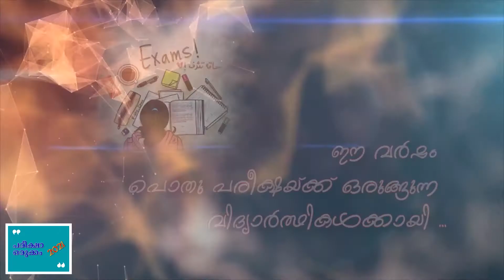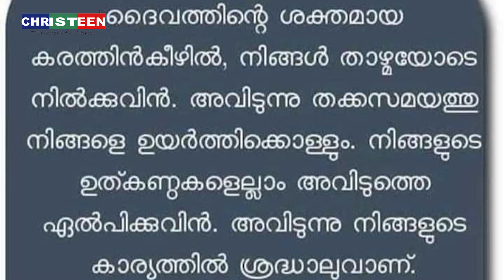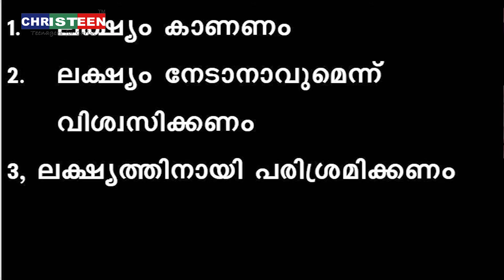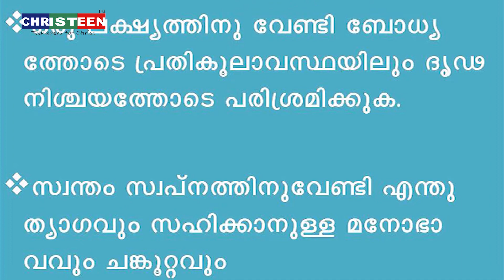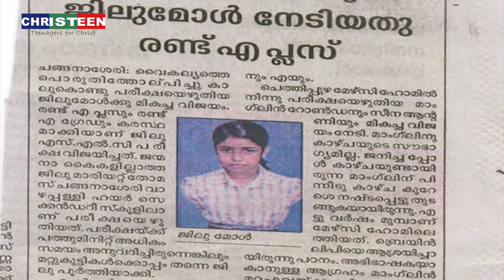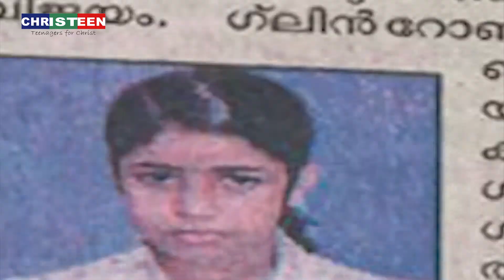VICTORY 2021 | PART 3 |CHRISTEEN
REV. DR.SR.RINCY AUGUSTINE SH